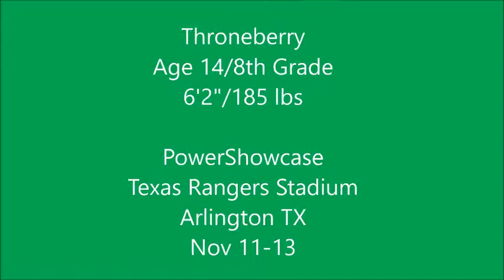#99 Power Showcase Workout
Connor working out for the Power Showcase that will be held at the Texas Rangers, Arlington Stadium From Nov 11-13.   Regardless of the outcome... he has worked hard and it has been a great experience...